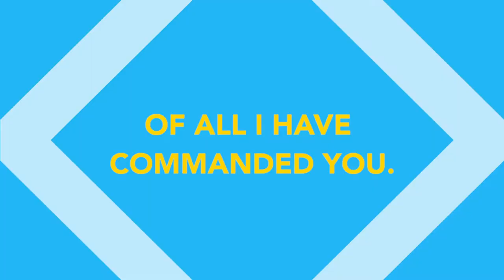All In Conference 2019 - Trailer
CCLI License #1588415
MB01BIVMWZZLDTM